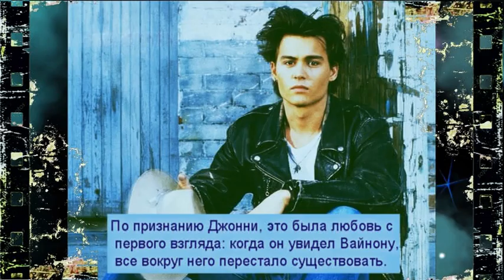Роман бунтарской пары Голливуда 90-х - Джонни Депп + Вайнона Райдер = завершился печально